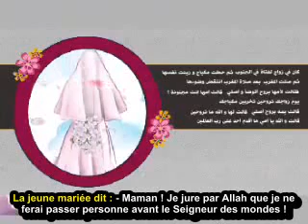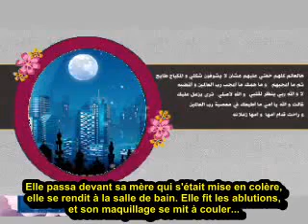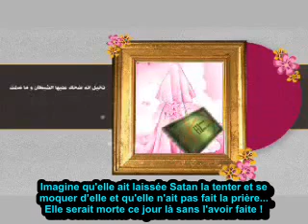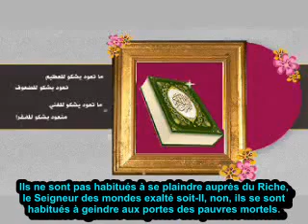Abdel Mouhssine : Elle n'Oublie pas sa Prière le Jour de son Mariage !